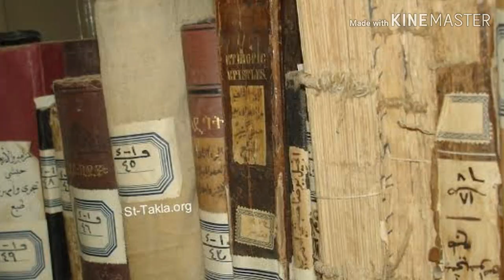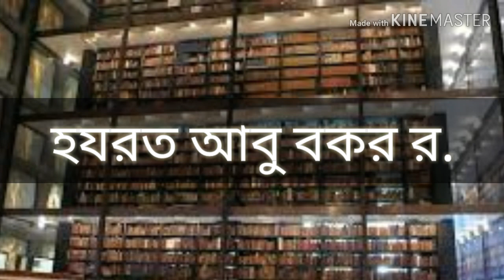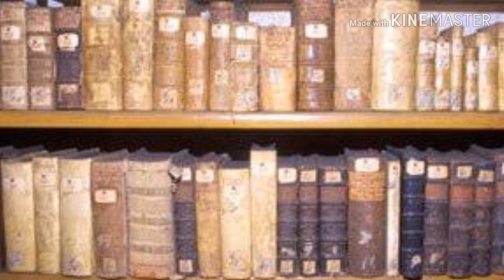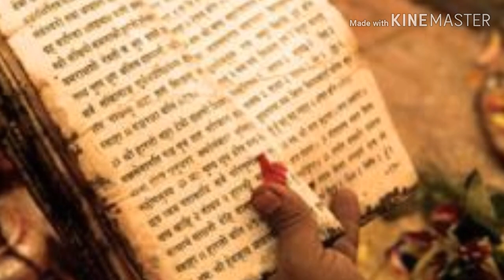ইসলামি পাঠাগারের ইতিহাস (পর্ব ১)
শিক্ষা জাতির মেরুদণ্ড। শিক্ষা ছাড়া কোন জাতি উন্নতিলাভ করতে পারেনা।শিক্ষার গুরুত্ব ও প্রভাব বিস্তারে পাঠাগারের বিকল্প নেই।
ইসলাম সবযুগেই সবারসেরা থাকে। এটাই তার পরিচয়।শিক্ষাক্ষেত্রে এর ব্যত্যয় ঘটেনি।আমাদের ভিডিওতে আলোচিত হয়েছে ইসলামের ইতিহাসের জ্ঞানপিপাসুদের কেন্দ্রবিন্দু পাঠাগার সম্পর্কে।এ থেকে বুঝা যাবে মুসলিমদের জ্ঞানের প্রতি অগাধ ভালোবাসা আর আগ্রহের কথা।